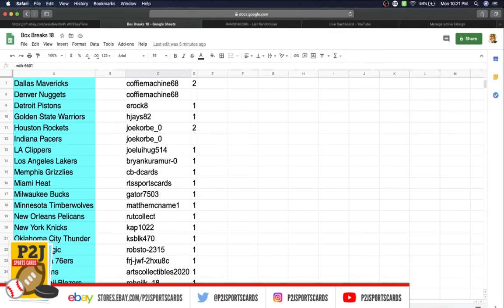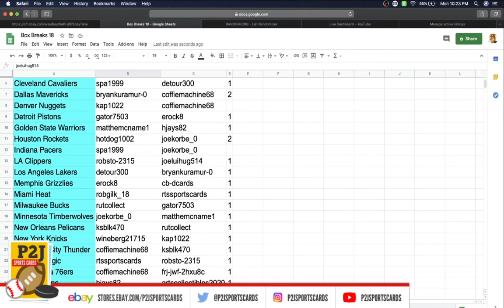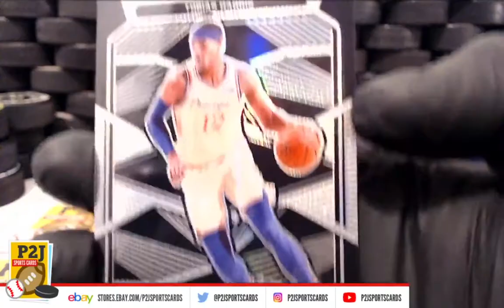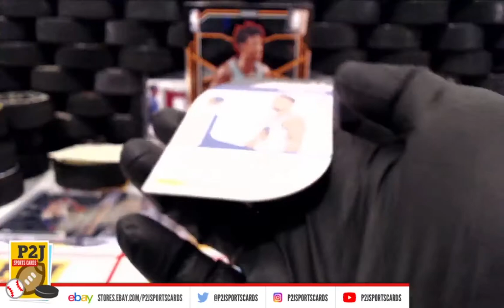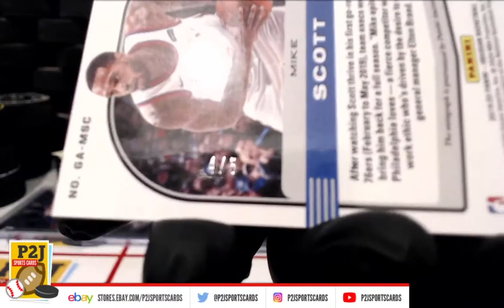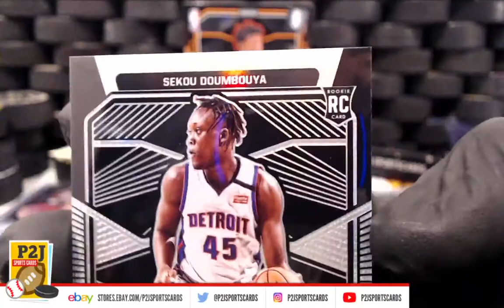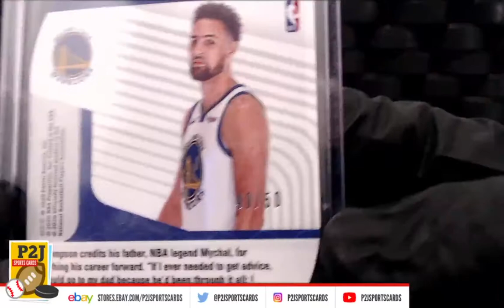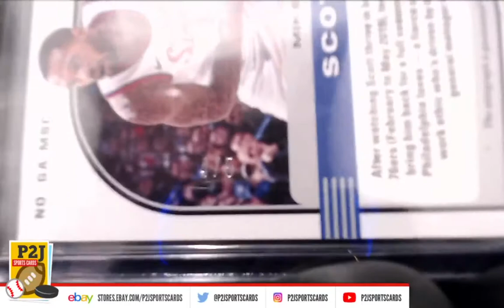Break #3227 2019/20 Panini Obsidian Basketball Card Box Break nba P2J Sports Cards